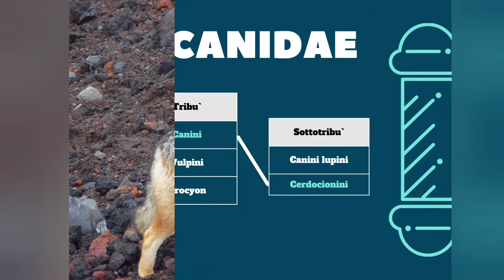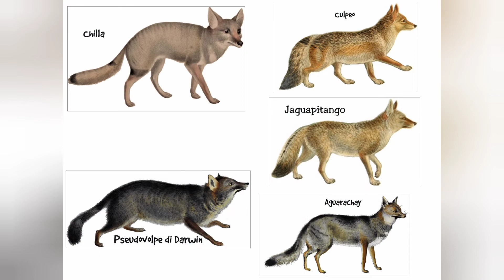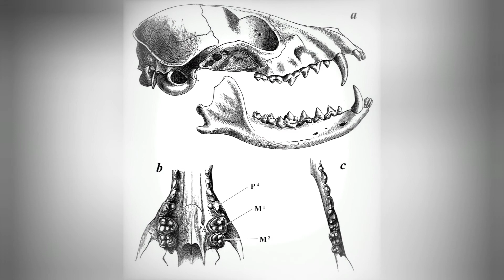La VOLPE GRIGIA, che non è una vera volpe e tutte le Licalopecie...!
In questo video parleremo di tutte le Licalopecie, caratteristici animali del Sud America, che somigliano molto alle volpi, ma che in realtà non lo sono affatto. Parleremo dei più recentemente evoluti: Chilla e Culpeo, ma anche della più rara Pseudovolpe di Darwin, della Pseudovolpe di Sechura, che vive nell'omonimo deserto e  infine dell'Aguarachay o Volpe di Azara e della specie più basale di tutte, ovvero la Pseudovolpe canuta o Jaguapitango.

Buona visione 😉

🐾 Indice:
0:00 introduzione
0:25 la Chilla o Volpe grigia
0:45 le Licalopecie (genere Lycalopex)
1:21 il Culpeo
2:27 dove vivono e cosa mangiano
4:00 comportamento
4:15 il Cane fuegino
4:30 la Pseudovolpe di Darwin
5:17 tutte le specie Lycalopex
5:32 la Volpe di Sechura
6:12 Aguarachay o Volpe di Azara
6:57 Jaguapitango o Pseudovolpe canuta
8:01 conclusioni

Vi mando un saluto e alla prossima 👋

📽️ Attribuzioni:
-Immagini